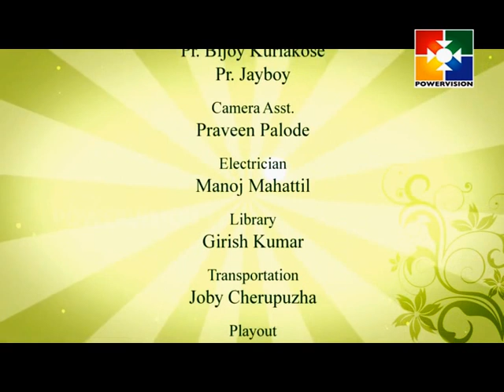Olive Music Fest 2016│Powervision TV │Episode # 1